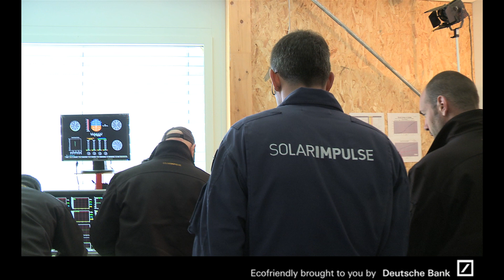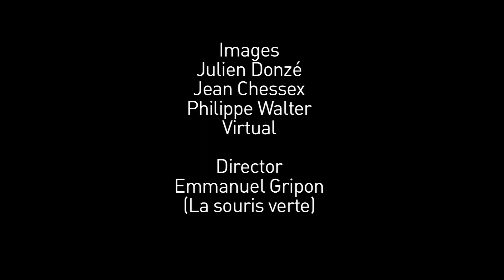First Flight Of Solar Impulse 1 In Switzerland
On April 7th, 2010, Solar Impulse 1 took its first flight around its home base, in Payerne, Switzerland.